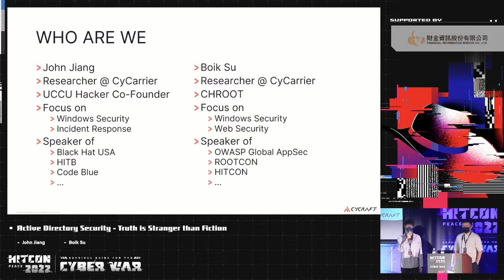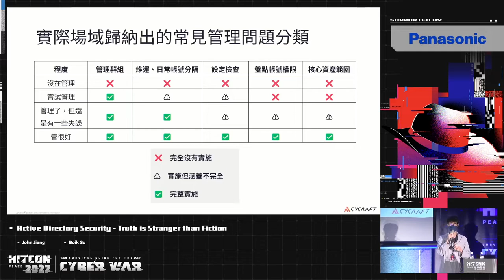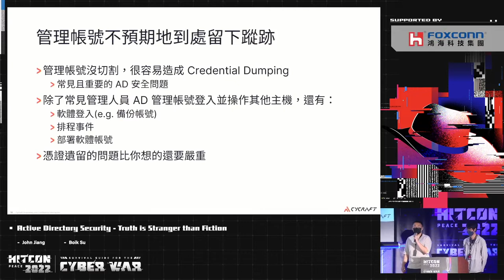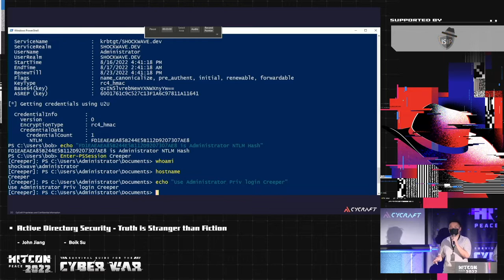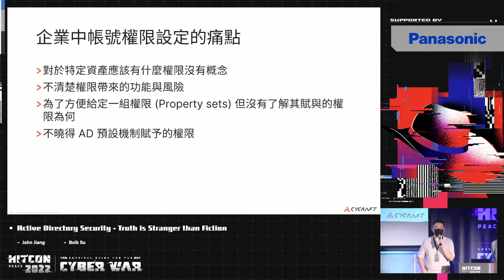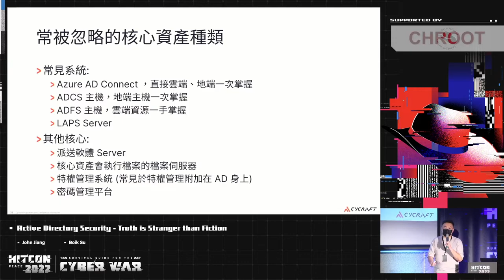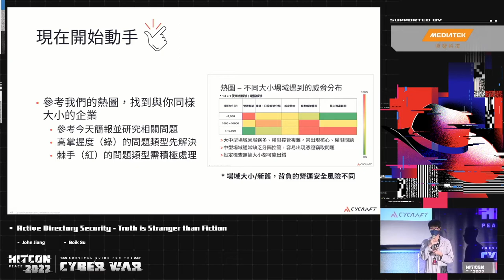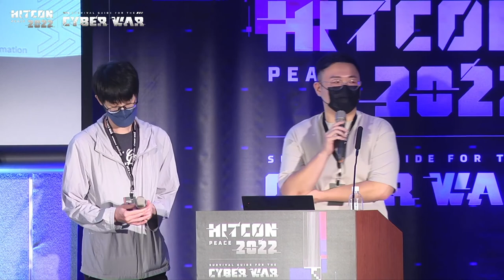Active Directory Security - Truth is Stranger than Fiction｜HITCON PEACE 2022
For decades, Windows AD has been something that every analyst has loved and hated. Used in over 90% of enterprises, various manufacturers and software developers prioritize being compatible. On the other hand, many old services still heavily rely on AD. Decoupling an AD environment is difficult when maintenance and operation personnel are overly dependent, resulting in some uncomfortable security settings with maintenance and operations. Due to these problems and other historical factors, numerous underground network administrators (or Shadow Admins) have often taken advantage of improper AD configurations. With the rising number of cyberattacks targeting and exploiting AD, enterprises can no longer afford to ignore AD security issues and the business-altering risk they can produce.

In this presentation, we will discuss different AD security topics from previous years, explore exaggerated errors from real-world cases, share security tips, and look at the challenges faced by AD analysts today, such as permission inventory, neglected core assets, and security problems due to the implementation of permission separation. Finally, we will provide the audience with a deeper understanding of their own AD, how to define their acceptable level of risk, and how to approach their AD security.